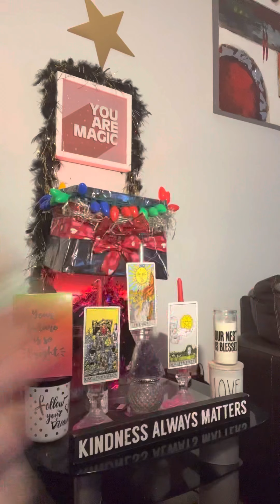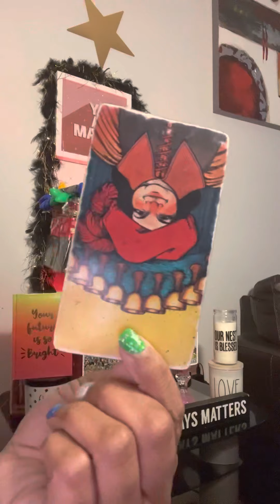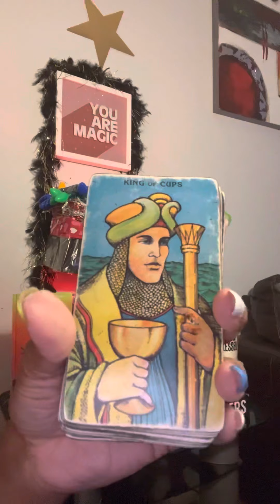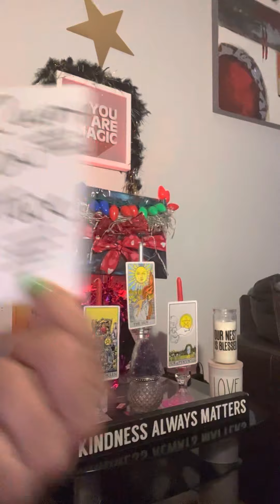deez Nutz real shitz‼️‼️‼️😂